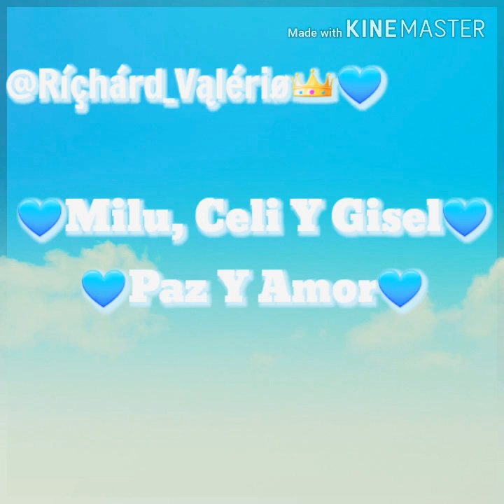Milu, Celi Y Gisel - Paz Y Amor